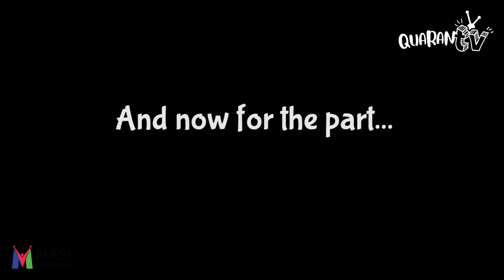Quaran TV Episode 27, June 29, 2020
In this episode, senseii Lameki shows us another Kata, we enjoy the fruits of the tree of Knowledge with Babalo and Anathi, and play I Spy with Greme